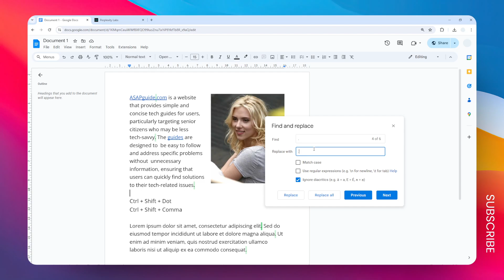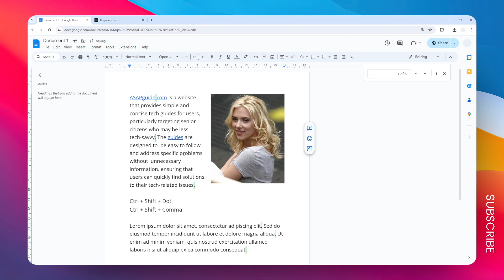How to Make All Periods Bigger in Google Docs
Learn how to increase the size of all periods (full stops) in your Google Docs with this simple tutorial. Discover the step-by-step process to customize the font size of periods, making them more visible and enhancing readability for specific use cases or accessibility needs.